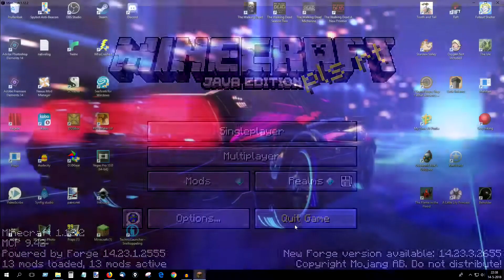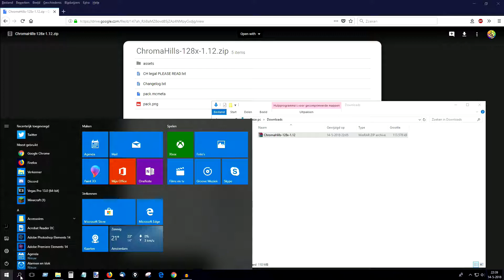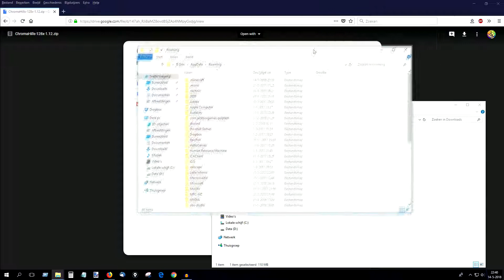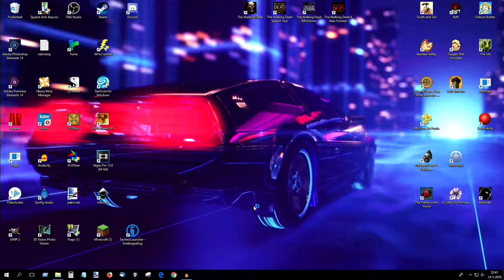50 Ducks & a Minecart Reupload Duck Texturepack!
The instructions are still valid. The link is just different this time. Get the 1.14 update here:
Google will tell you that the file is too large to scan. That's OK. Just download it and put it in the .minecraft\resourcepacks folders as a whole. No need to unpack!